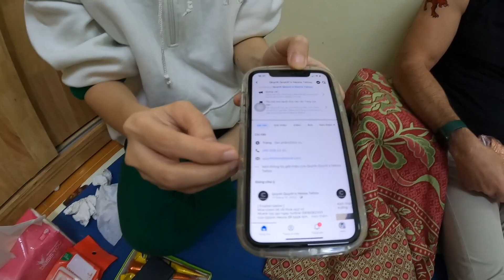Good Morning Vietnam #23 | American Dad Gets Tattoo in Hanoi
This is a series where I casually go over what’s going on in my life here as an expat in Vietnam. In this particular episode my my gets a tattoo from a local tattoo artist in Hanoi.

If you're interested in getting a Henna Tattoo in Hanoi, check out Quynh's business:

Quỳnh Quỳnh’s Henna Tattoo Hanoi

Hanoi, Vietnam

There’s really not much of a plan to these videos, but hopefully they are entertaining and give you a bit more of an insight of what life is like here as an American living in Ho Chi Minh City.

I’m not sure how frequently I’ll post videos like this, but my plan is to do it at least a couple times each week.

Thank you! 😊 I really appreciate it!